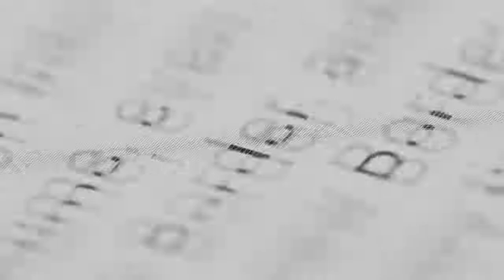Built for America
We're working 👊 together to move us all forward❗

Ford, Built for 💥 America.